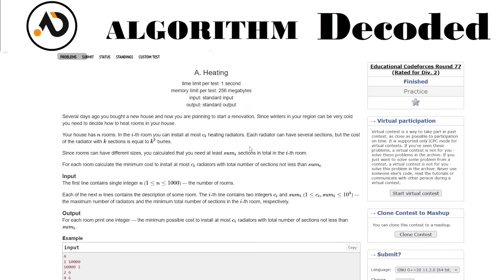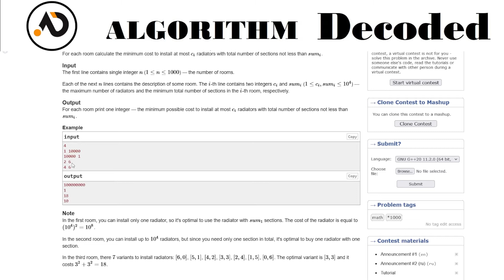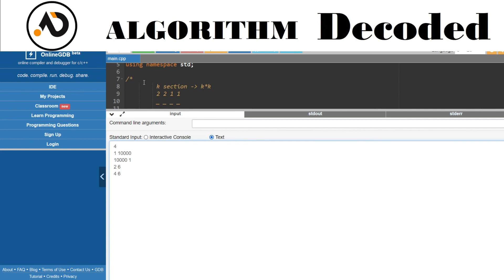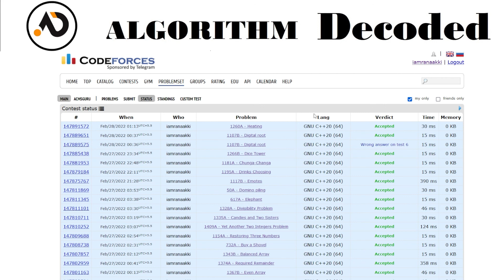Heating | Striver CP Sheet | Codeforces | Competitive Programming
This is me doing Striver CP Sheet consistently. Make sure you check all other videos and build your competitive skills :)